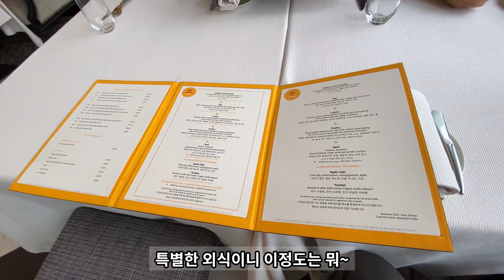[SUB] 시그니엘 STAY 프렌치 런치코스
Signiel STAY French Lunch Course